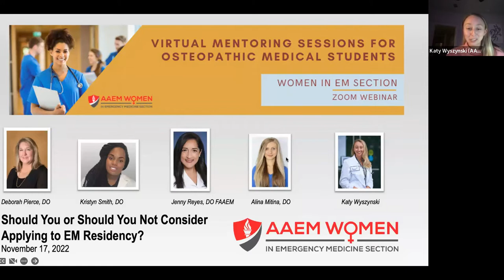Should You Consider Applying to Emergency Medicine Residency? | Osteopathic Webinar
Osteopathic medical students! Should you or should you not consider applying to emergency medicine residency? If you are considering applying to EM residency but don't know what it entails, join WiEM-AAEM in this recorded webinar that covers what 3 years of EM residency look like and the fellowship opportunities you’ll have!